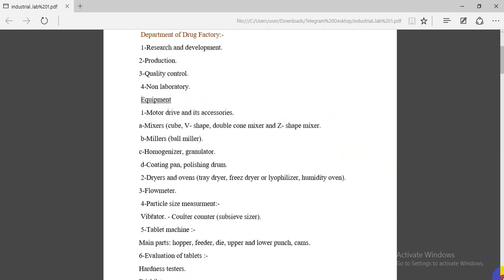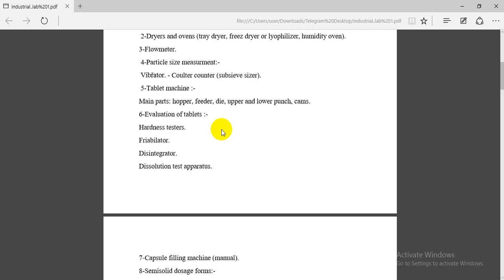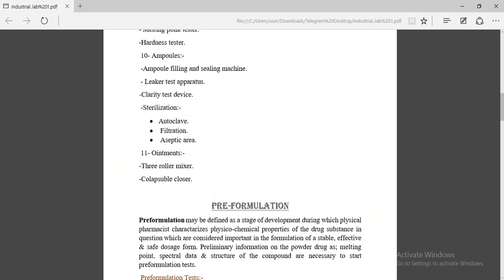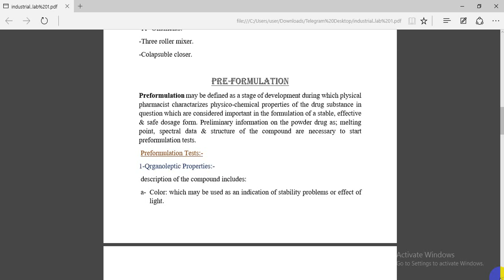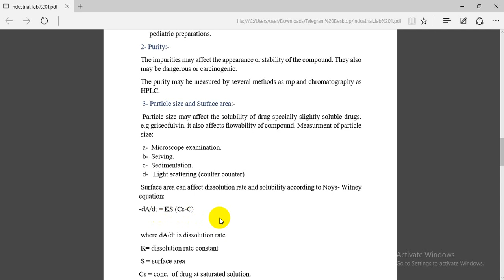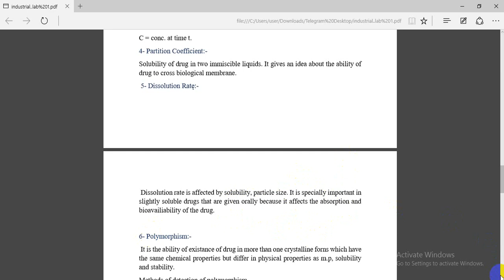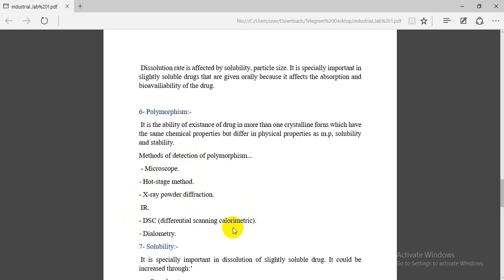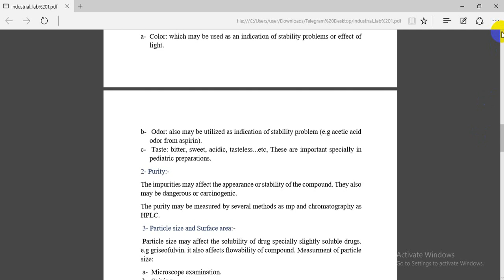صناعيه (lab 1)